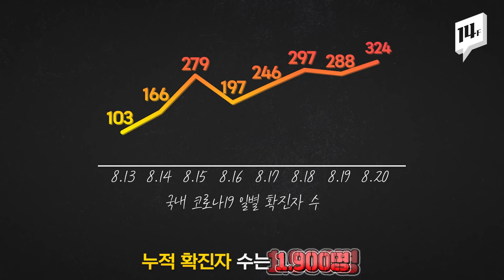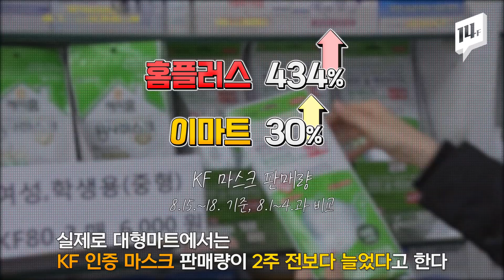정은경 본부장, “주말이 최대 고비, 확산세 유지되면 거리두기 3단계 격상 검토” / 14F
코로나19 하루 신규 확진자 수가 지난 3월 8일, 367명을 기록한 이후 166일 만에 다시 3백 명을 넘겼습니다. 특히 최근 8일 동안 누적 확진자 수는 1천 9백 명으로 빠르게 감염되고 있는데요. 정은경 본부장은 이번 주말이 지나도 확산세가 유지되면 사회적 거리두기 3단계 격상을 검토해야 한다고 공식적으로 밝혔습니다.